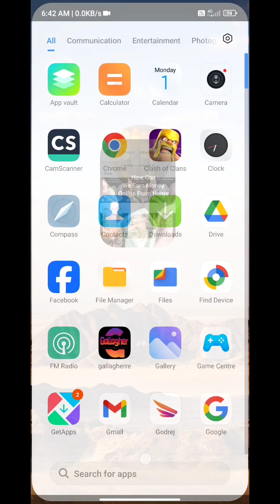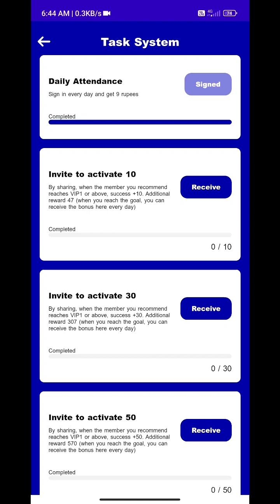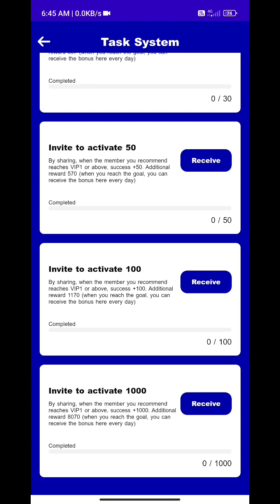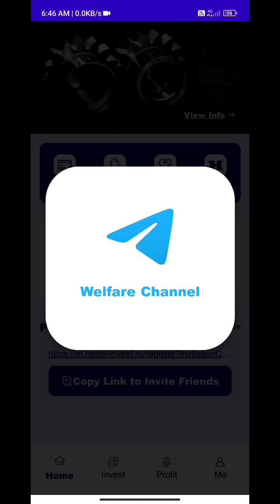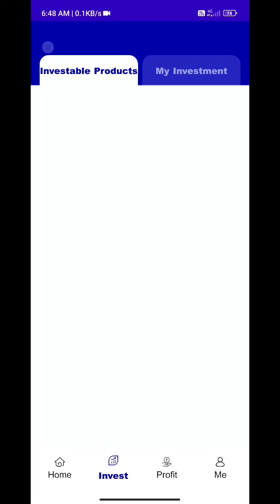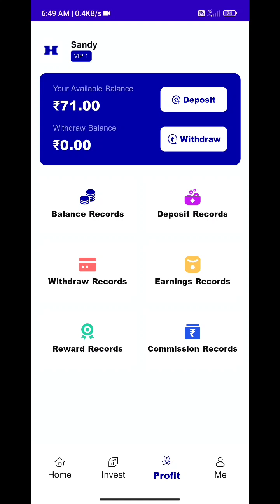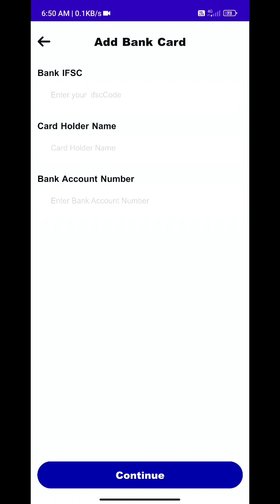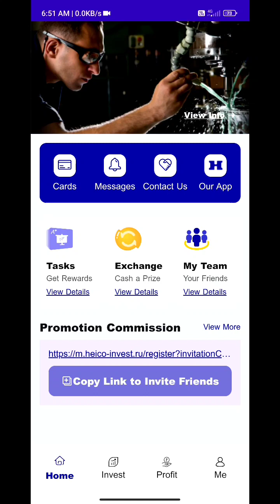Online earning app without investment | Real cash earning app | Money earning app.